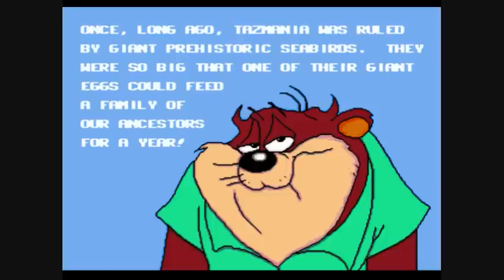Let's Play Taz Mania : 1 - You spin me right round!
And so begins another Lets play and of one of my favorite games that haunted me in my youth...
This wont be too long but it should be fun while it lasts!